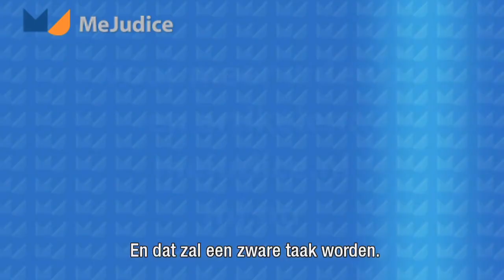Me Judice - Ronald Deibert over de slag om internet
Internet is aan het "balkaniseren"; als je online gaat is het platform, de applicatie en wetgeving bepalend voor wat je krijgt stelt Ronald Deibert, hoogleraar politieke wetenschappen Universiteit van Toronto.
De aard van internet verandert radicaal. Skype staat zichzelf toe de voorwaarden te veranderen zonder inspraak van de gebruikers, internet gaat meer en meer in de richting van afgrendeling.
Deibert was in Nederland voor de WRR-Lecture 2012 "The Global Battle for the Future of Cyberspace".